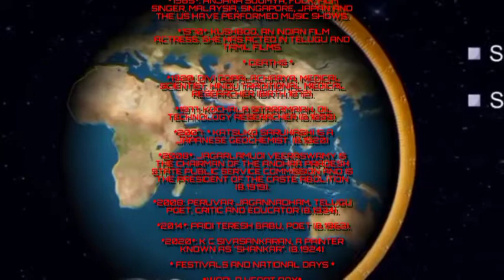today in the history 29.09.2021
* SEPTEMBER 29 IN HISTORY TODAY
  * EVENTS * INCIDENTS

 *2002: * 14th ASIAN GAMES BEGIN IN BUSAN, SOUTH KOREA.

         * BIRTHS *

 *1899*: LASLO BAIRO, BALLPOINT PEN INVENTOR. (D.1985)

 * 1901: N RICO FERMI, SCIENTIST OF  PHYSICS, NOBEL PRIZE LAUREATE (DIED1954).

*1932: MEHMOOD, INDIAN ACTOR, DIRECTOR, PRODUCER AND HINDI FILM COMEDY ACTOR (D.2004).

*1945*: BALI (PAINTER), ONE OF THE BEST PAINTERS. HE HAS PAINTED THOUSANDS OF STORIES AND NOVELS. HIS REAL NAME IS M. SANKARA RAO.

 *1947*: MATUKUMALLI VIDYASAGAR, A FELLOW OF THE ROYAL SOCIETY, CONTROL THEATER. HE IS AN INDIAN SCIENTIST.

 *1947: SAROSH HOMI KAPADIA IS THE 38Th CHIEF JUSTICE OF INDIA SUPREME COURT. (D.2016)

 *1985*: ANJANA SOUMYA, FOLK, FILM SINGER, MALAYSIA, SINGAPORE, JAPAN AND THE US HAVE PERFORMED MUSIC SHOWS.

 *1970*: KUSHBOO, AN INDIAN FILM ACTRESS. SHE HAS ACTED IN TELUGU AND TAMIL FILMS.

              * DEATHS *

 *1920: DIVI GOPALACHARYA, MEDICAL SCIENTIST, HINDU TRADITIONAL MEDICAL RESEARCHER (BIRTH.1872).

 *1977: KOCHALA SITARAMAIAH, OIL TECHNOLOGY RESEARCHER (B.1899).

 *2007: * KATSUKO SARUHASHI IS A JAPANESE GEOCHEMIST. (B.1920)

*2008*: JAGARLAMUDI VEERASWAMY IS THE CHAIRMAN OF THE ANDHRA PRADESH STATE PUBLIC SERVICE COMMISSION AND IS THE PRESIDENT OF THE CASTE ABOLITION (B.1919).

*2008: PERUVAR JAGANNADHAM, TELUGU POET, CRITIC AND EDUCATOR (B.1934).

 *2014*: PAIDI TERESH BABU, POET (B.1963).

*2020*: K C SIVASANKARAN, A PAINTER KNOWN AS "SHANKAR". (B.1924)

 * FESTIVALS AND NATIONAL DAYS *